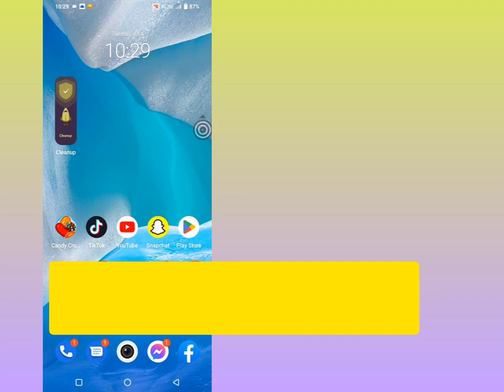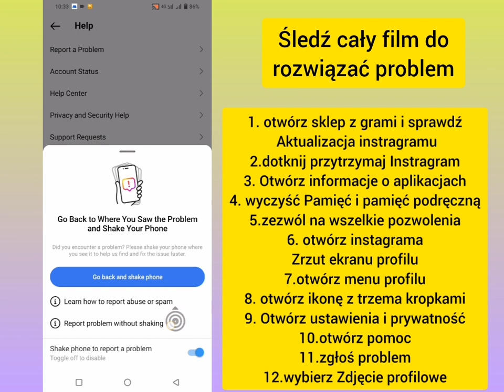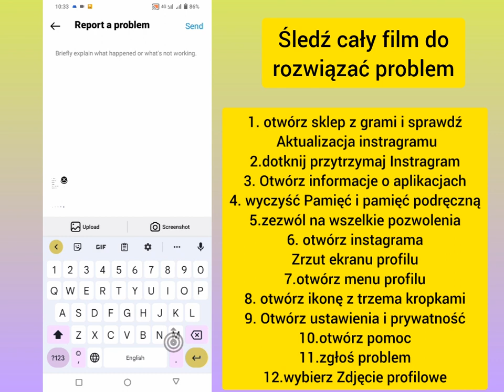Napraw kanał transmisji na Instagramie, który nie jest wyświetlany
Napraw kanał transmisji na Instagramie, który nie jest wyświetlany | Kanał transmisji na Instagramie jest niedostępny Problem

Jeśli szukasz filmu o tym, jak naprawić niewidoczny kanał transmisji na Instagramie? oto jest! W tym filmie pokażę ci, jak rozwiązać problem z niedostępnym kanałem transmisji na Instagramie. Koniecznie obejrzyj film do samego końca. Dowiesz się Jak na Instagramie stworzyć kanał transmisji? To łatwe i proste do zrobienia z telefonu

  Twoje zapytanie
Kanał transmisji na Instagramie nie jest wyświetlany
kanał transmisji na Instagramie
transmisja na instagramie
Instagramowy kanał transmisji kaise banaye
kanał na instagramie kaise banaye
Nowa aktualizacja instagrama
instagram utwórz kanał transmisji
jak korzystać z czatów transmisji na Instagramie
transmisja na instagramie kaise banaye
Kanał transmisji na Instagramie Kaise Banaye
transmisja na instagramie
jak włączyć i korzystać z czatów z transmisją na Instagramie
czaty z publiczną transmisją na Instagramie
jak uzyskać czaty z transmisją na Instagramie
Kanał transmisji na Instagramie jest niedostępny